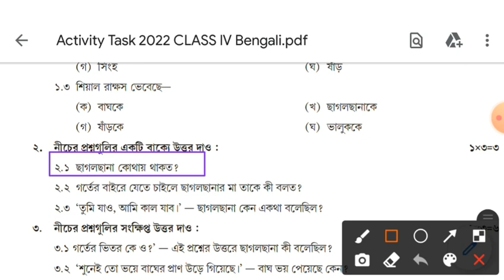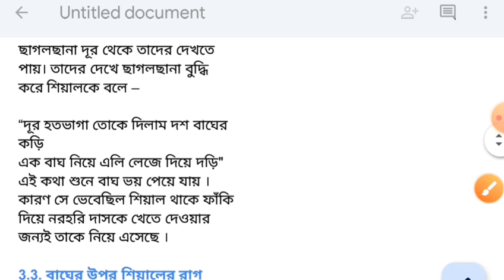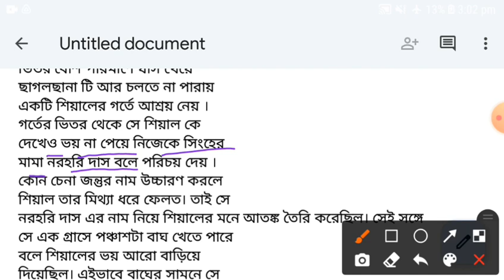Class 4 Bengali Model Activity Task part 2 February 2022/Model activity task class 4 Bangla February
Class 4 Bengali Model Activity Task part 2 February 2022/ Model activity task class 4 Bangla  February 2022